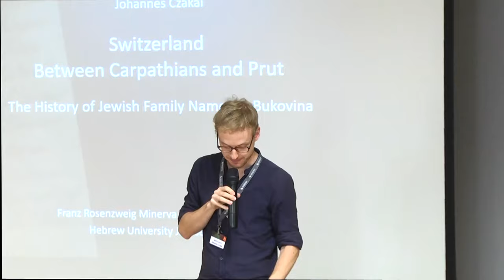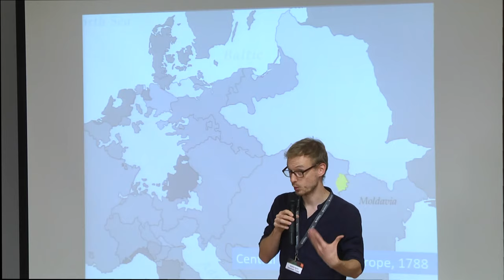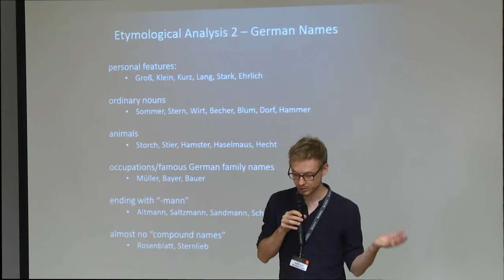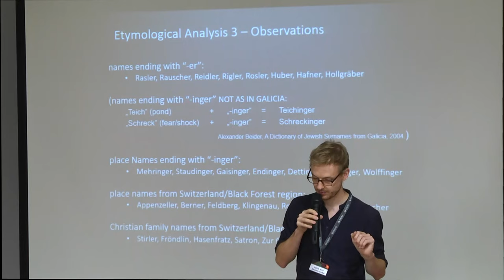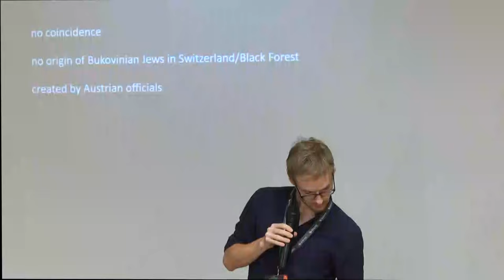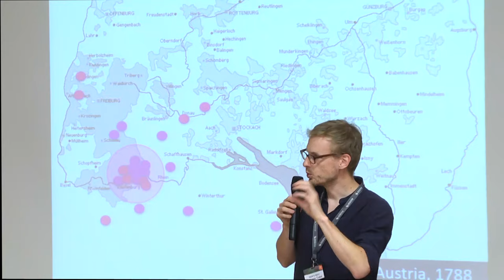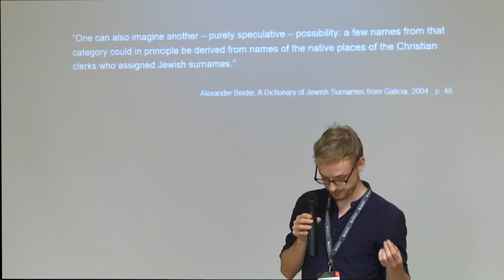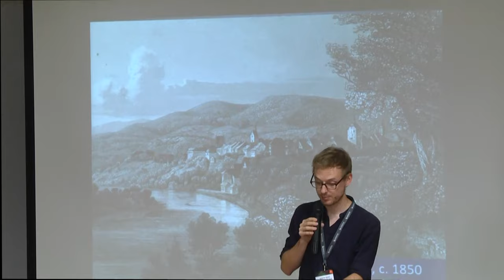Johannes Czakai - The History of Jewish Family Names in Bukovina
הרצאתו של Johannes Czakai בכנס הבינלאומי הארבעה-עשר לחקר השמות היהודיים של הפקולטה למדעי היהדות, המחלקה לתולדות ישראל ויהדות זמננו
והמפעל לחקר אוצר השמות היהודיים.
הכנס התקיים ב-3 ביוני באוניברסיטת בר-אילן.